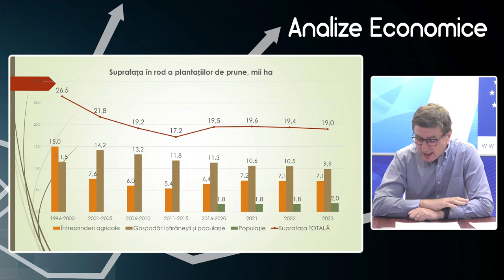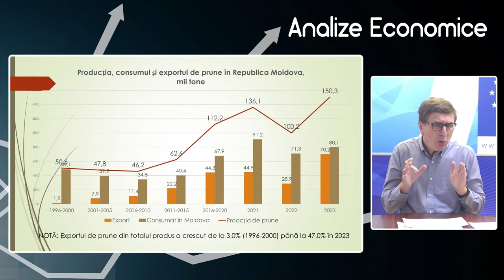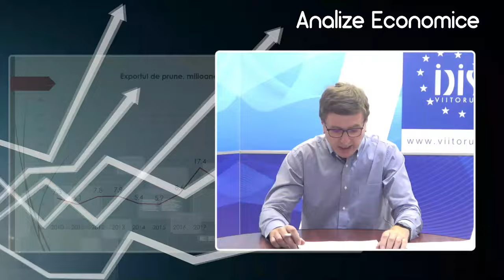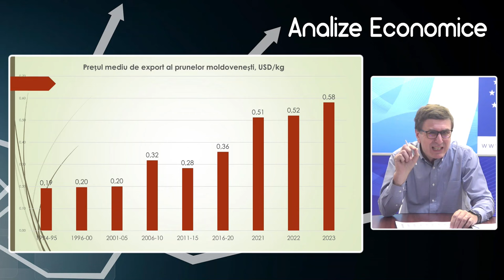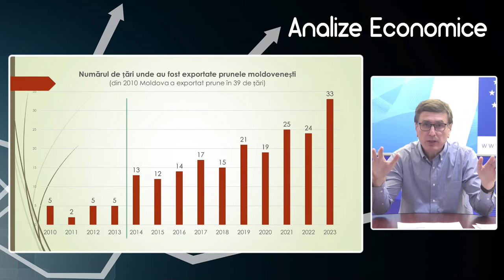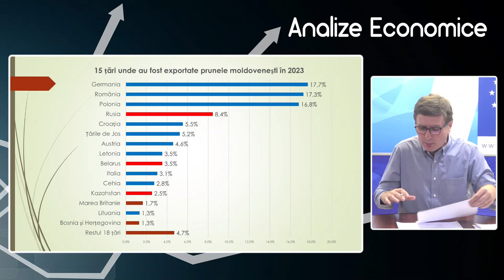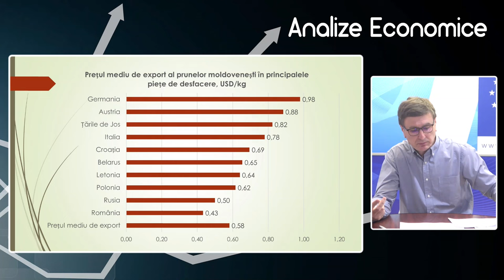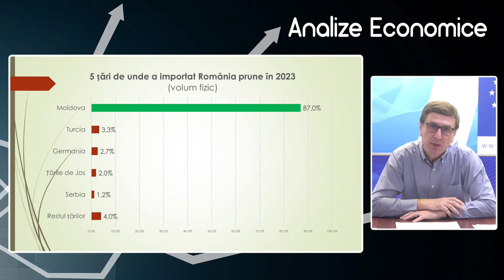Analize economice cu Veaceslav Ioniță - 17 mai 2024. Producția, consumul și exportul de prune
Analize economice cu Veaceslav Ioniță - 17 mai 2024. Subiectul „Producția, consumul și exportul de prune în Republica Moldova”